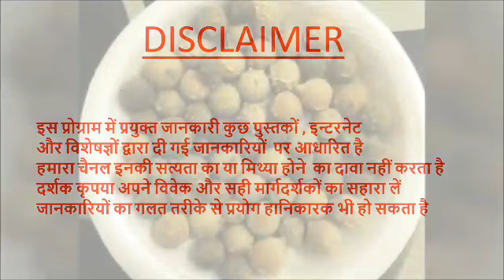माजूफल और फिटकिरी एक साथ ले ज़बरदस्त फायदेoakgall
OAK GALL ( OAK NUT ) AND ALUM BENEFITS